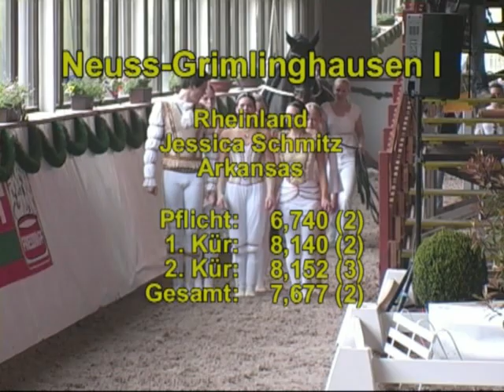PdB Kurtscheid 2010 - Seniorteams 02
Preis der Besten Kurtscheid 2010
Seniorteams

Neuss-Grimlinghausen I
Rheinland
Jessica Schmitz
Arkansas
7,677 (2)